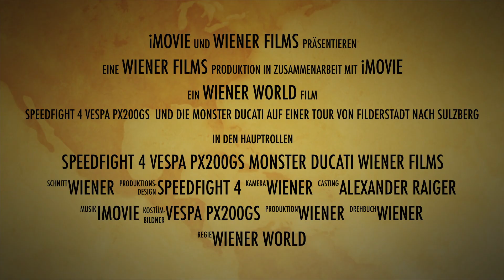Speedfight 4 125er Vespa PX200gs und die Monster Ducati Auf einer Tour von Filderstadt nach Sulzberg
Ein kleiner Trailer für euch. freut euch auf Morgen um 18 Uhr .